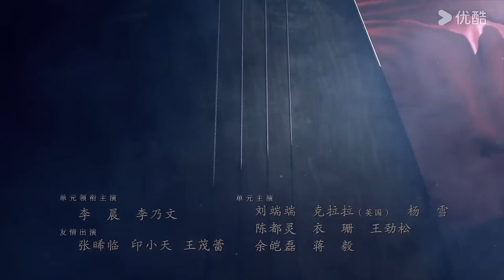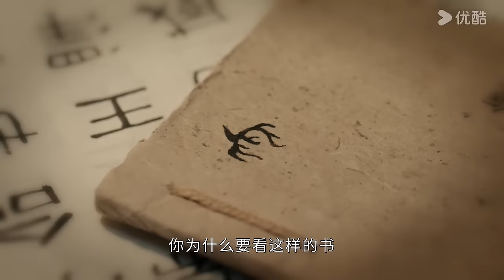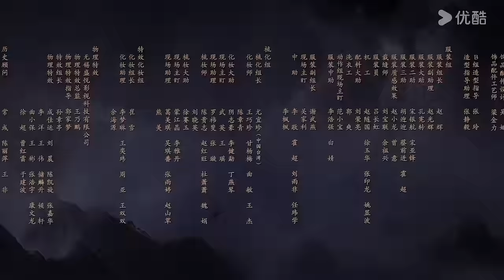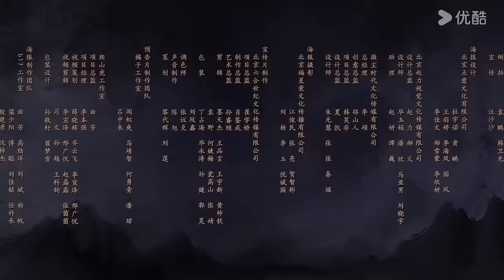ENGSUB【大唐狄公案🔍Judge Dee's Mystery EP25】盛唐硬核探案之旅 | 悬疑剧情古装 | 周一围/王丽坤/钟楚曦 | YOUKU COSTUME